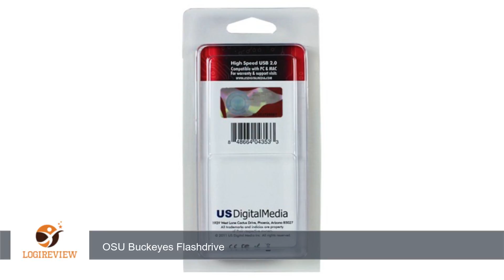NCAA Flashscot Revolution USB Flash Drive | Review/Test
Review about   NCAA Flashscot Revolution USB Flash Drive